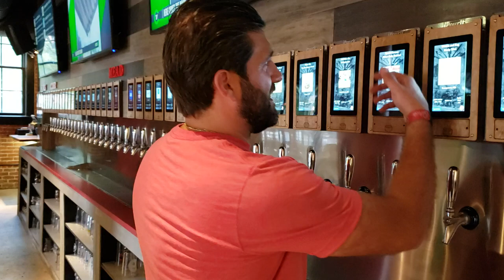Self serve taps at Whistle & Keg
Mike Thomas, one of the owners of the new self-serve bar Whistle & Keg in the Arena District, describes how the tap system works.